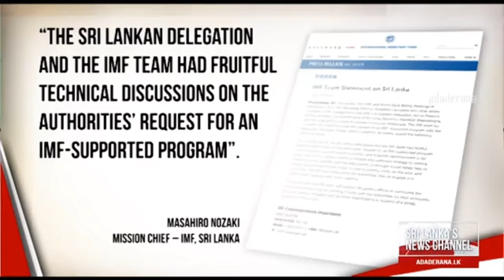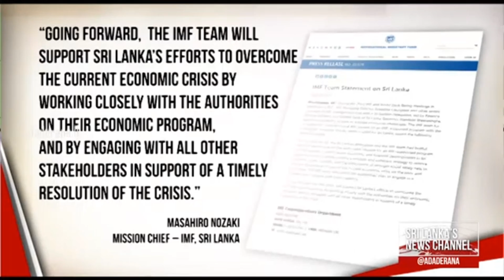Current Situation Of Sri Lanka Economic Crisis || Sri Lanka seeks help as financial crisis worsens